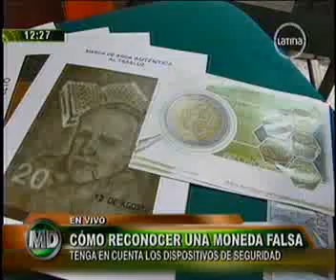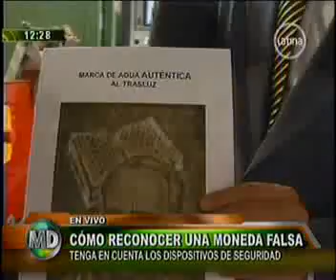consejos útiles para reconocer monedas de 5 soles y billetes de 20 soles